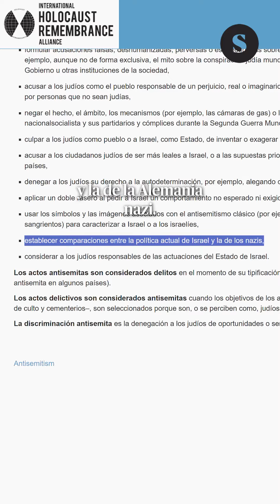📺Así funciona la estrategia narrativa de Israel para apuntalar su impunidad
📱El día en un minuto, por Sarah Babiker